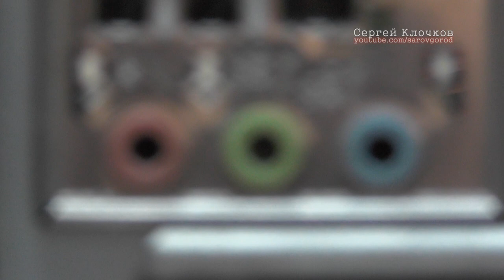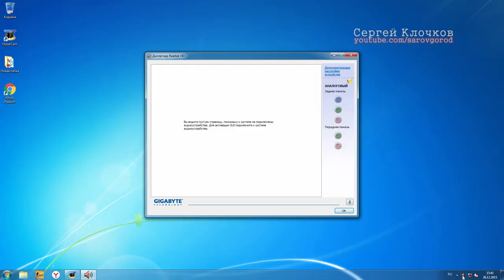Как вытащить сломанный штекер из гнезда компьютера - лапароскопия